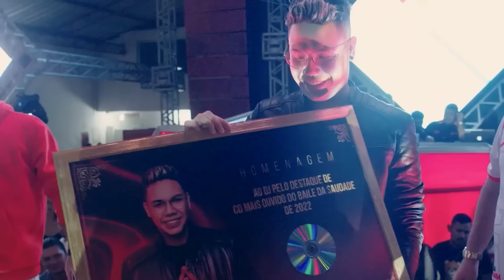CD AO VIVO GIGIO BOY NO AVENIDA SHOW - LENDÁRIO RUBI - 18,02,2024